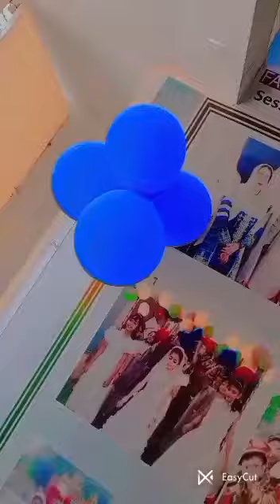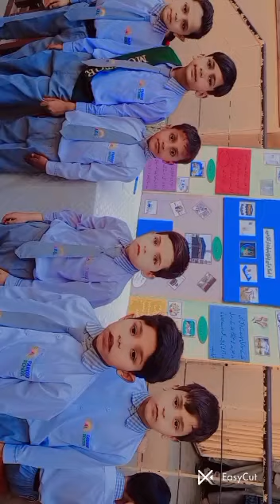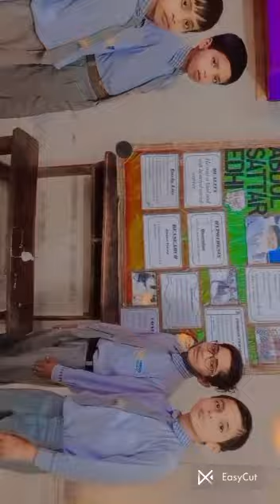mega event project day highlights